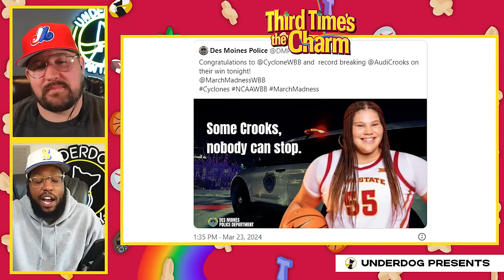Coley and Trill's Response To Kendrick and The NFL Rule Changes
Coley and Trill are back discussing Future's new album, Kendrick's diss track and why EVERYBODY hates Drake!! Plus, has March actually been Madness, why the Women's tournament has been way better than the men's and will Coach Cal be back in Kentucky blue next season. The two also discuss Shohei's gambling allegations, the NFL turning into a flag football league and of course, the upcoming NFL draft!

00:00 Everyone Hates Drake
02:17 This Is Future's Best Album
05:25 Future and Drake Beef!!
09:35 Who Was Better On The Album, Future or Metro?
13:15 What Songs Would You Cut From The Future Album?
20:15 Does Anyone Respond To Kendrick's Diss Track?
32:35 Everybody HATES Drake
40:00 The Pelicans Are A Playoff Team?!!
46:43 What's Up With The Hawks?
53:00 Is Cal Done At Kentucky?
1:09:30 March HAS Not Been Madness
1:22:00 The Women's Tournament Clears
1:32:00 Jasmin Paris Completes Barkley Marathons
1:40:45 Shohei Ohtani Gambling
1:53:50 Gambling And Sports Media
2:01:25 Vikings Trading Up?
2:10:45 Who Will Draft Marvin Harrison Jr.
2:21:50 Do The Titans Know Ball?!
2:25:00 The AFC South Is LEGIT
2:30:18 DON'T Build Around A Quarterback
2:34:45 Derek Carr, Bryce Young, Baker Mayfield, or Kirk Cousins?
2:40:45 The NFL Just Banned Tackling